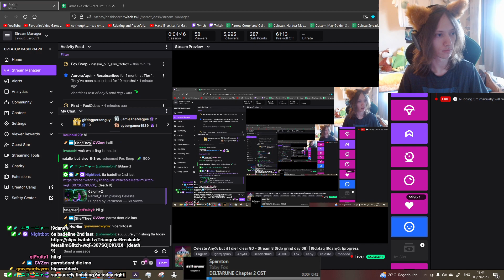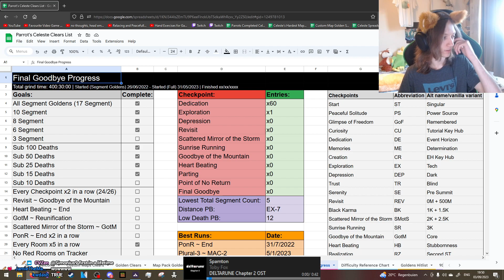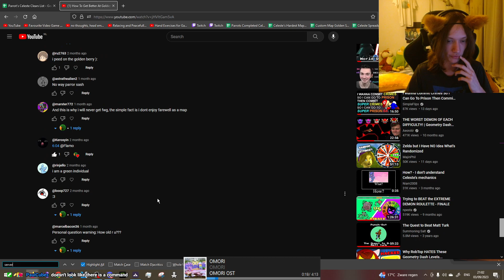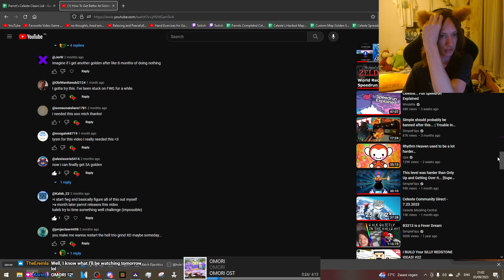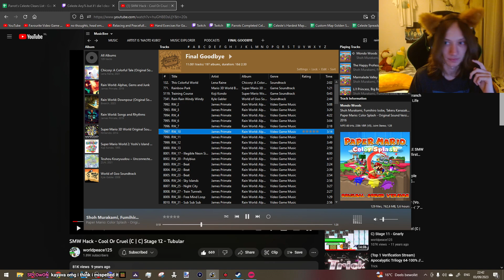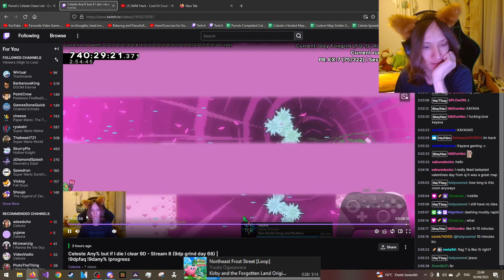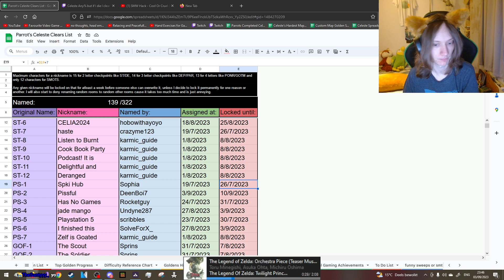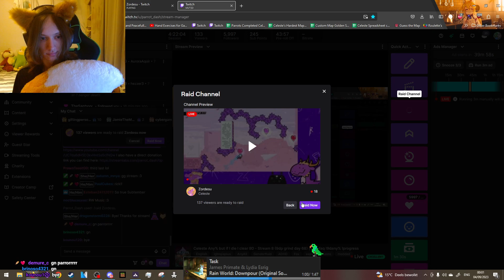9D Platinum/Deathless Grind Day 68 (Full Stream)